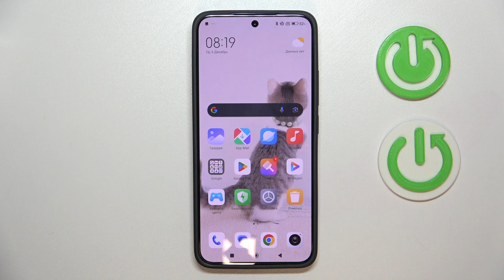XIAOMI Redmi K70 | Как поменять разрешение записи видео на XIAOMI Redmi K70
В этом видео мы покажем, как на устройстве XIAOMI Redmi K70 поменять разрешение записи видео. Если вы хотите настроить качсетво записи видео на XIAOMI Redmi K70, внимательно ознакомтесь с этим видео.

Как поменять разрешение записи видео на XIAOMI Redmi K70? Как настроить качсетво видео на XIAOMI Redmi K70?